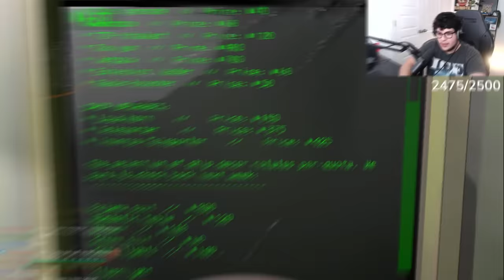MODDED LETHAL COMPANY JUST GETS BETTER AND BETTER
This game just gets better and better